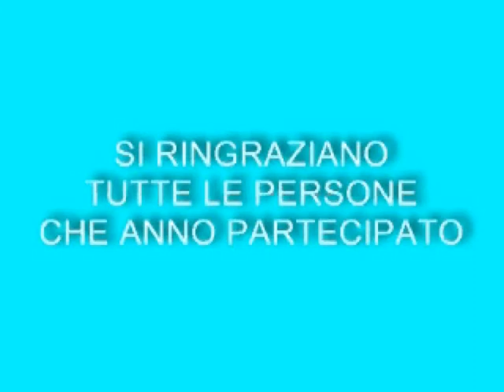salizzole presepe 2010 .wmv